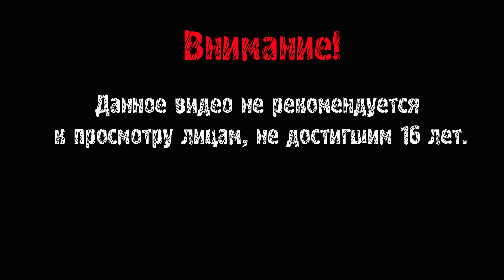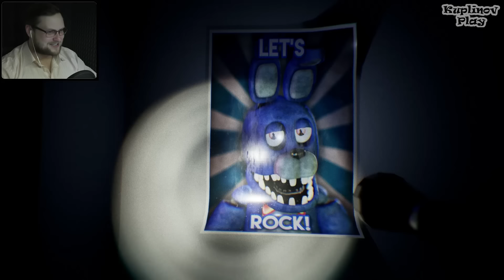The Joy of Creation: Reborn ► ПРИГОТОВЬСЯ ВИЗЖАТЬ ► #1